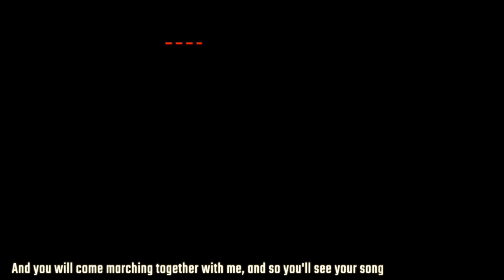Chavismo wins in Venezuela parliamentary elections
The govt-led Gran Polo Patriotic alliance won 67.6% of the votes in the National Assembly elections held in Venezuela on December 6. The voting was monitored by 1,500 observers and 300 representatives from 34 countries worldwide who have called the process transparent and free from any discrepancies. What are the challenges ahead for the newly elected parliament?